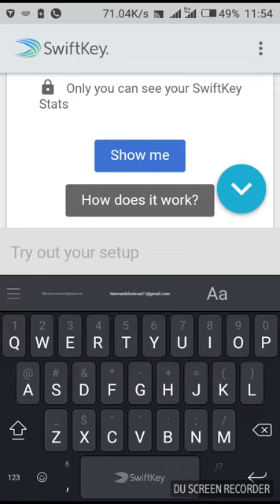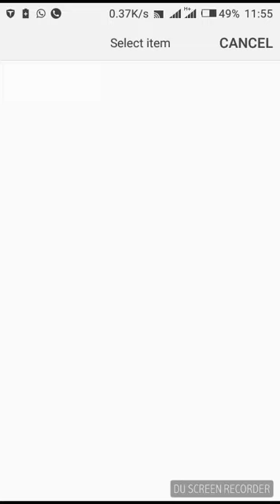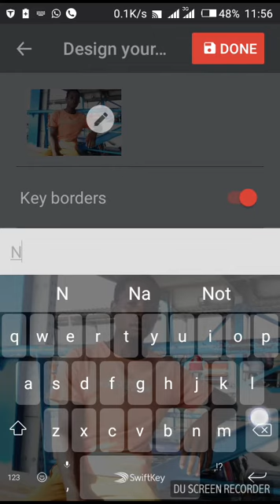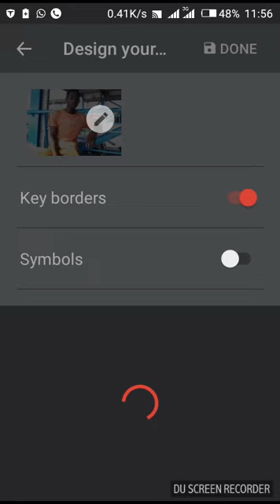JINSI_YA_KUWEKA_PICHA_KWENYE_KYPAD_YA_ SIMU.